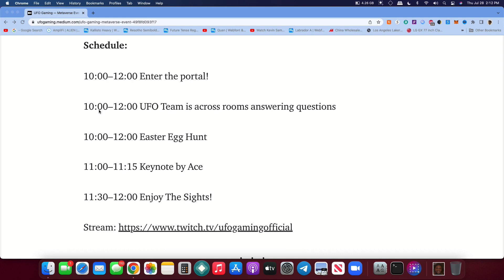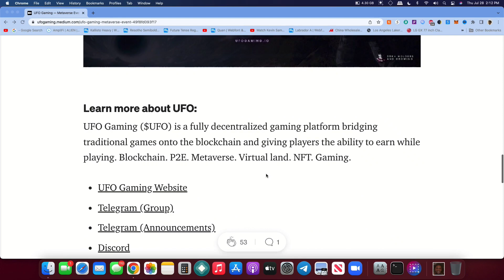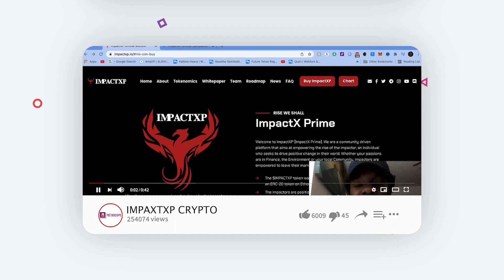UFO GAMING STAKING DAPP LAUNCH TOMORROW!!! DARK METAVERSE LAUNCH PARTY - BREAKING NEWS *MUST WATCH*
UFO Gaming is another Metaverse project that you should keep your eyes on for 2022. It’s a whole Metaverse ecosystem where one planet represents one game. All of their games are going to adapt the play-to-earn model.
Their first game is called Super Galactic. It’s a play-to-earn game that features in-game quests, tournaments, and PVP battle modes. It also features a breeding and trading system with a matching NFT marketplace for items, weapons, and characters. More games should be introduced by UFO Gaming in the future.